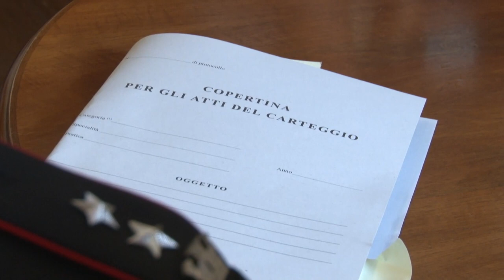Operazione “Easy Money”. Arresti per traffico di rifiuti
Operazione “Easy Money” dei Carabinieri di Pescara e Chieti e Guardia di Finanza di Ascoli Piceno che ha portato all’arresto di 13 persone con l’accusa di riciclaggio e auto riciclaggio di proventi illeciti. I dettagli nel servizio